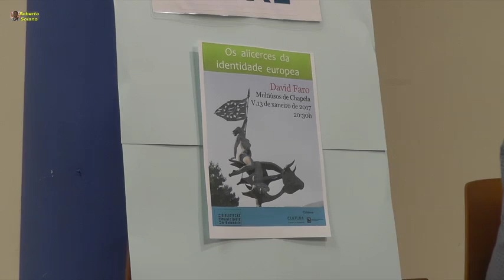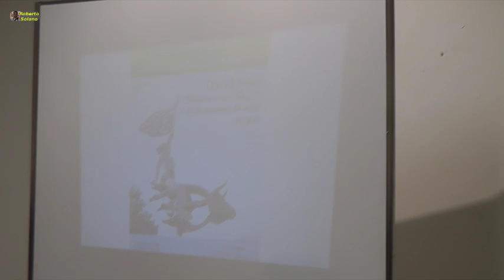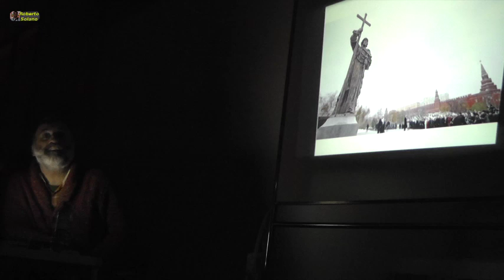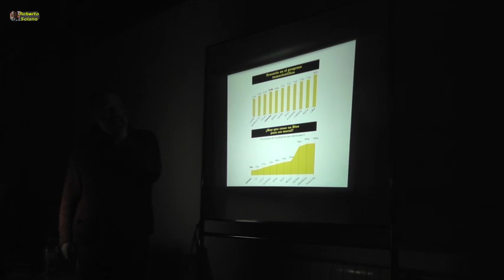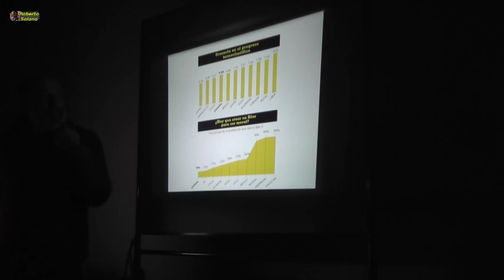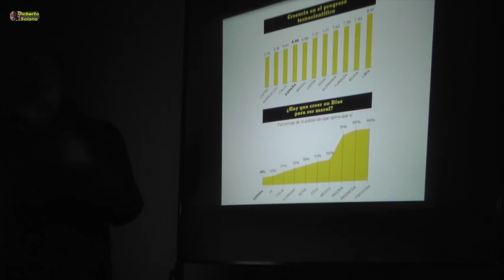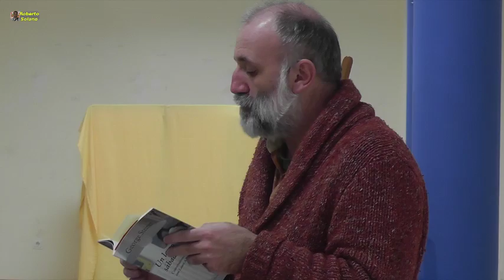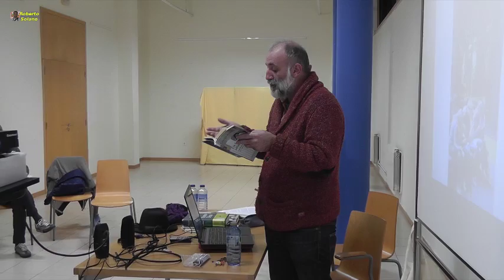Conferencia de David Faro en Redondela. 13/01/2017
Fragmentos de la amena charla con el Profesor David Faro en el Multiusos de Chapela, durante la cual se desgranaron muchos detalles de la génesis de Europa, desde diversos puntos de vista, como la religión, la filosofía, la política o la tecnología.